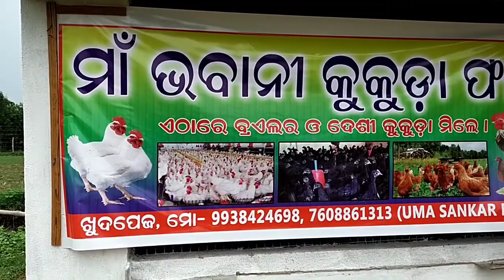Party with friends 🎉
Maa Bhawani kukuda farm Chindaguda
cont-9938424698